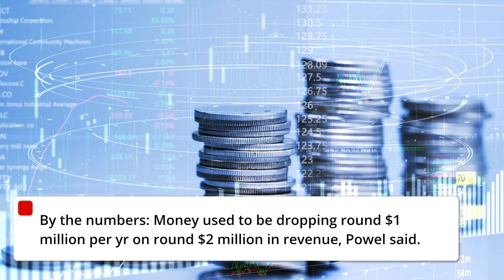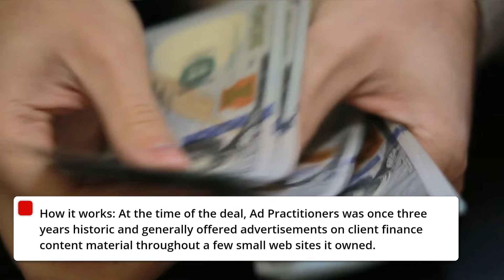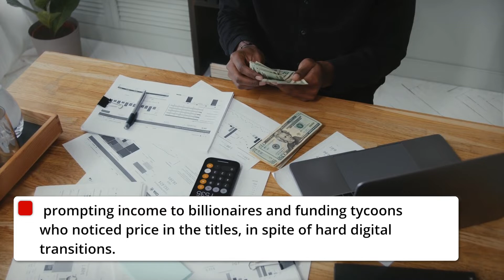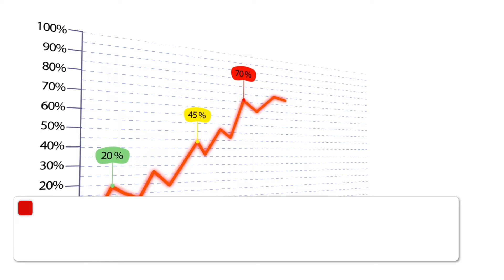Exclusive Money Making Money Again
Exclusive: Money making cash again
Money, as soon as a outstanding enterprise title underneath Time Inc., is formally a worthwhile enterprise once more in online-only form, its new proprietor Greg Powel informed Axios.

Why it matters: The company was once on lifestyles aid when Powel received Money from Meredith Corporation in late 2019. Now, following a remodel and commercial enterprise overhaul, Money is making cash as a niche, purchaser finance brand.

Catch up quick: Meredith received the Money manufacturer in 2018 alongside with its buy of Time Inc., then offered the company rapidly after it offered Time Inc. to billionaire Marc Benioff.

Money used to be beforehand built-in as phase of Time’s digital business, though the two groups printed separate magazines.
Money’s print journal is now defunct, and Powel has no intention of bringing it back.
Powel's digital content material firm, Ad Practitioners LLC, received Money from Meredith for a little greater than $20 million in debt financing from JPMorgan.
By the numbers: Money used to be dropping round $1 million per yr on round $2 million in revenue, Powel said.

“The internet site took forty two seconds to load, it was once hemorrhaging money and underperforming. It didn’t have an SSL certificates [a digital authentication certificate]. … It couldn’t have been greater neglected.”
At the time of the deal, Money had round a dozen New York City-based journalists. Several stayed on board after the deal.
Today, there are 21 editorial staffers in New York and some other 20 in Puerto Rico, the place Ad Practitioners is based.
“The enterprise is in all likelihood eight to 10 instances large than when we sold it from a income standpoint and is solidly profitable,” Powel said, though he declined to supply actual income figures.
Be smart: Powel, a former Google executive, noticed an possibility to rebuild Money's editorial method round intent-based private finance content material it's usually surfaced from search results, alternatively of clickbait commercial enterprise testimonies about celebrities and their wealth.

Big digital media organizations like DotDash Meredith and Red Ventures count on a comparable strategy.
How it works: At the time of the deal, Ad Practitioners was once three years historic and generally offered advertisements on client finance content material throughout a few small web sites it owned.

Today, Money is its largest brand, focusing on purchaser finance content. ConsumersAdvocate.org is its second-biggest company and focuses on customer reviews.

Powel is the biggest shareholder in the company, observed by way of Sam Niccolls, an early govt at the company, who has in view that departed. Powel has in no way raised money, apart from the debt financing for the Money deal.
Before the Money deal, the association had round eighty personnel and used to be profitable. Today, round a hundred and sixty human beings work for the company.
The large picture: Money is one of a string of commercial enterprise magazines that struggled to locate their footing in the digital era, prompting income to billionaires and funding tycoons who noticed price in the titles, in spite of hard digital transitions.

Fortune, Forbes, Time, Fast Company and Inc. have all modified fingers in the previous two decades.
“For us, we noticed a flagship company and some thing we ought to in reality make investments behind,” Powel said. “I assume we’ve proven that we can be definitely profitable in that."
What's next: Ad Practitioners is planning to rebrand later this 12 months round the Money title.

Powel stated the organization will proceed to eye acquisition possibilities round customer finance content, however Money will continue to be its flagship.
“What the enterprise wants over time is likely a large and greater significant capital accomplice to assist us do large inorganic acquisitions,” Powel said, “but there’s no precise timeline” for bringing on companions or liquidating.